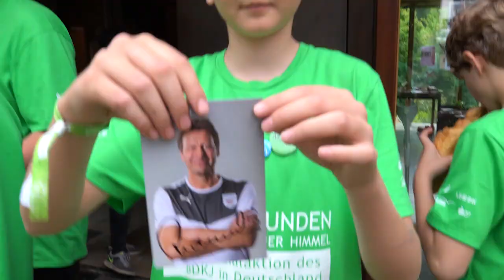Weltmeister Guido Buchwald besucht 72-Stunden-Aktion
Weltmeisterlicher Besuch im Dekanat Reutlingen-Zwiefalten: Guido Buchwald, Fußballweltmeister 1990 und VfB-Stuttgart-Legende, war bei einigen 72h Projekten ⚽🏆 Unterwegs war er in einem Promi-Bussle, das durch das ganze Dekanat fuhr – außerdem mit dabei: Bundestagsabgeordneter Michael Donth MdB, Fernsehkoch und 72-Stunden-Schirmherr des Dekanats Simon Tress und Weihbischof Thomas Maria Renz 🚐💨.